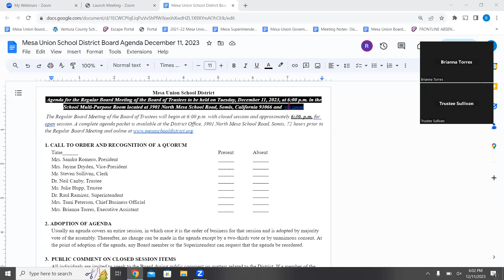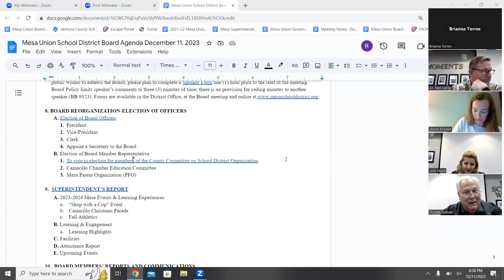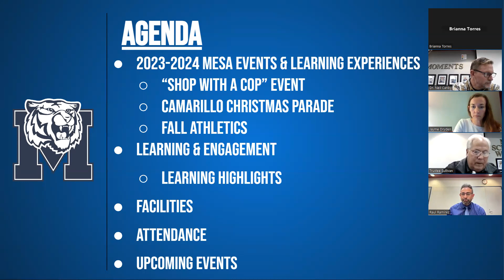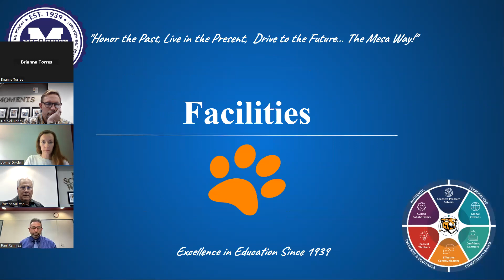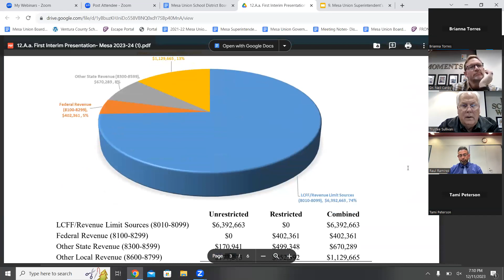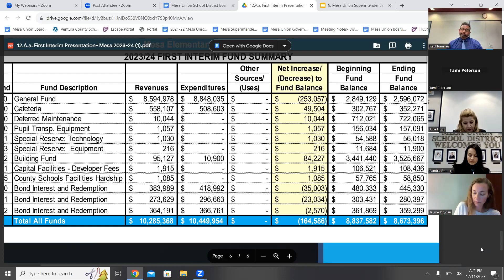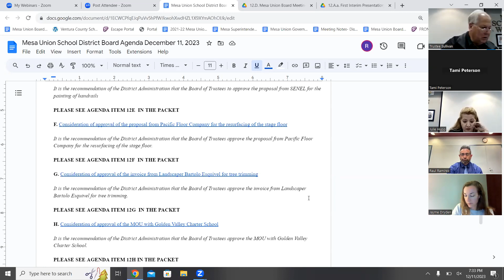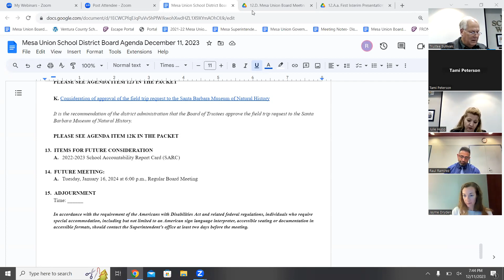Board Meeting 12/11/2023